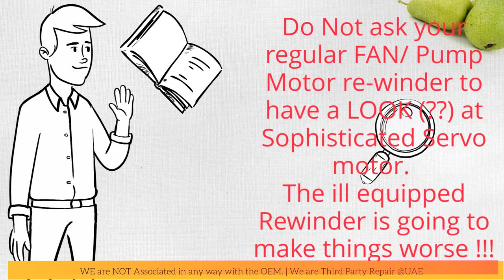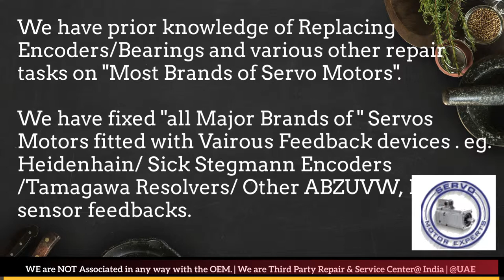Berger Lahr Dubai Servo Motor Encoder Resolver Repair India UAE Oman Bahrain Kuwait Qatar Saudi